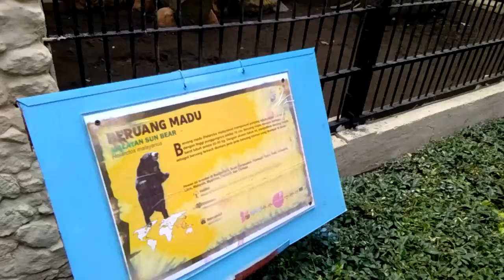Presenter Bayi.. Gokil gess.... (menerangkan beruang madu)